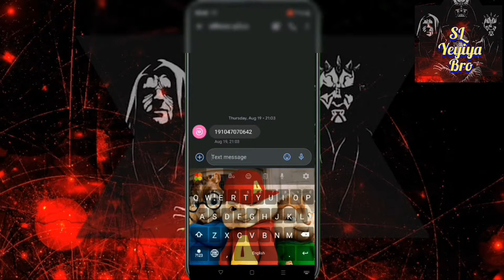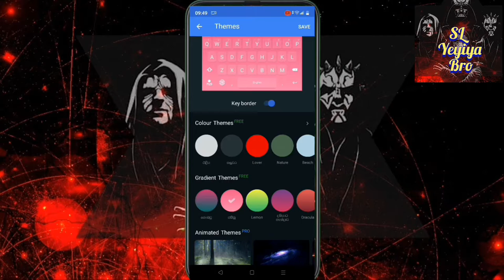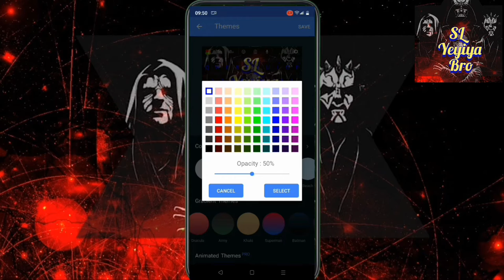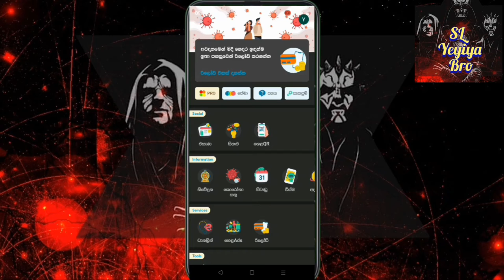Helakuru 10million download | Photos add Gift Sinhala | 2021 | SL Yeyiya Bro | Helakuru new Update ❤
I have made a mistake in adding a voice to this video about this Helakuru app, so I intend to correct it in this post. I say this in this video, if you want to use this app (Sinhala GIF) this The app needs to be paid for (Sinhala GIF) can be used without us having to pay for free with this app I apologize for the inconvenience caused to you Thank you
මෙම හෙලකුරු app එක පිළිබඳව මෙම video එකට voice ඇතුලත් කිරිමෙිදි මා අතින් ඇතිවු ප්‍රමාද දෝෂයකින් වැරදීමක් සිදුවි ඇති බැවින් මම එය නිවැරදි කිරිම සදහා මෙම සටහන තුලින් අදහස් කරමි එය තමයි මම මෙම video එකේ කියනවා මෙම app එකෙ තියන ( සිංහල GIF) පාවිච්චි කරන්න අවශ්‍ය නම් මෙම app එක මුදල් ගෙවලා ගන්න ඔනා කියලා. (සිංහල GIF) පාවිච්චි කරන්න පුළුවන් අපට මෙම app එකෙන් නොමිලේ මුදල් ගෙවිමක් සිදු නොකර. ඔබට සිදුවු අපහසුතාවය පිළිබඳව කණගාටුව ප්‍රකාශ කර සිටිමි. ස්තුතියි.